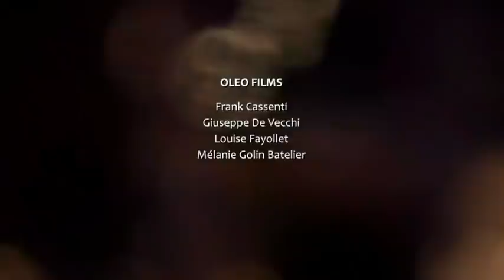Pat Martino Bielska Zadymka Jazzowa 2014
Pat Martino - guitar
Pat Bianchi - organ Hammond B3
Carmen Intorre - drums

The video and music offered here is intended solely for the purpose of dissemination and evaluation. I will remove the video if requested.